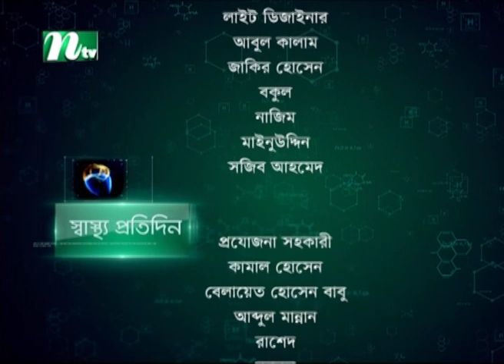রক্তক্ষরণ বা ব্লিডিং ডিসঅর্ডার কী? এর কারণ ও প্রতিকার। ডা. আব্দুল হাইয়ের পরামর্শ | EP 4355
Shastho Protidin (স্বাস্থ্য প্রতিদিন) | রক্তক্ষরণ বা ব্লিডিং ডিসঅর্ডার কী? এর কারণ ও প্রতিকার। ডা. আব্দুল হাইয়ের  পরামর্শ | Episode 4355 | Advised by Dr. Col. (Ret) Abdul Hai | Presented by Dr. Mona Tahsin | Produced by NTV | Country: Bangladesh.